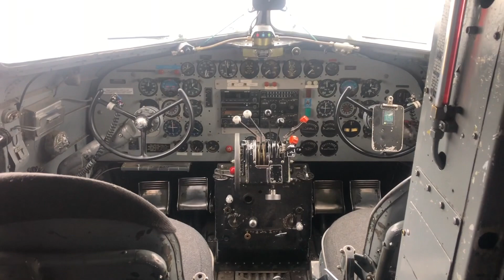Canada to Argentina SE3 EP6 Dawson City - Anchorage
Episode 6 see's meekest meeting up with a new friend I had met on the road, Dick from Edmonton, A very quirky and likeable character! We end up hanging out in Dawson City, and fishing on the Yukon river with his jet boat, You defo get the feel for the Gold rush in Dawson!
heading on for Alaska via Top of the World Highway and my first border crossing. Beautiful scenery, staying at couch surfers cabin in the woods near Fairbanks. Down to Anchorage for some parts and to assist with engine installation on a DC3 Airplane.